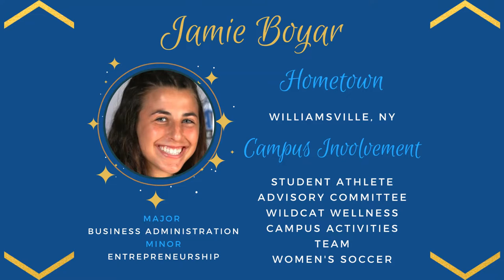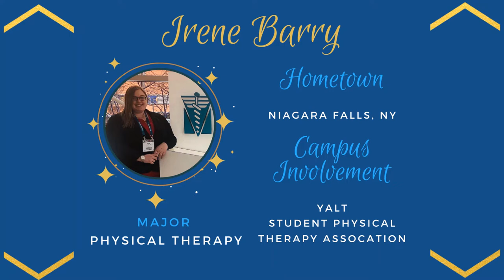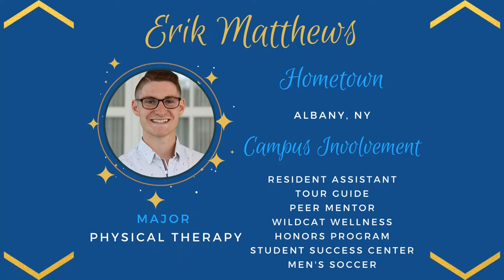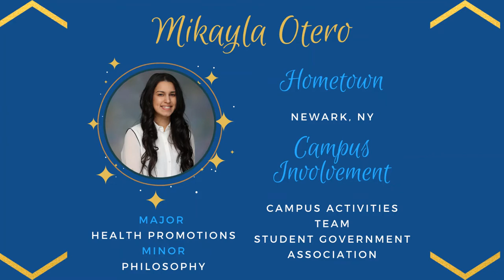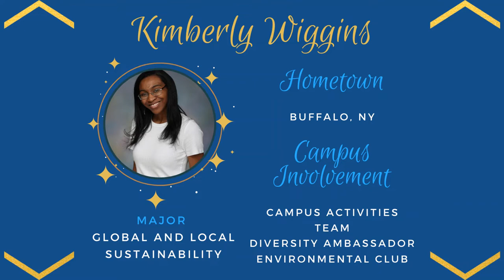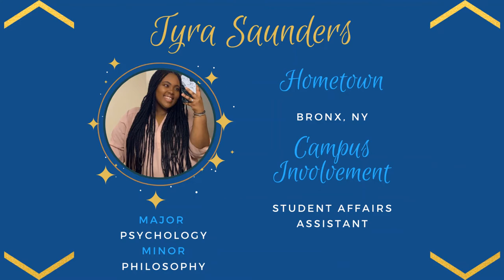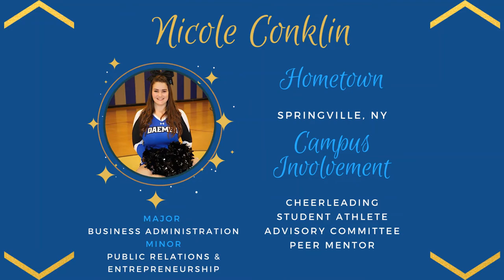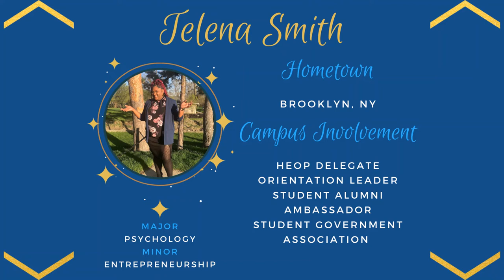2020 Student Leadership Awards | Presented by Daemen College Student Activities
The Student Leadership Awards is an annual opportunity for departments and student organizations to honor outstanding student leaders. Winners are typically announced at the Annual Student Leadership Awards Luncheon. This year's award recipients are being announced through a virtual experience.

This video and event are presented by the Student Activities Office.

0:08 - Welcome
2:25 - Student Athlete Advisory Committee Leadership Award
3:26 - Student Physical Therapy Association Academic Leadership & Peer/Faculty Support Awards
5:38 - Wildcat Wellness Leadership Award
6:47 -Peer Mentor Award
8:26 - Student Alumni Ambassadors Senior Recognition Award
9:11 - Sarah N. Hartman Outstanding Leader Award
9:47 - Michael G. Patane/Andrew C. Wheeler Outstanding Leader Award
10:37 - Arthur O. Eve HEOP Student Leader of the Year
11:22 - Arthur O. Eve HEOP Outstanding Senior
12:03 - Service to Housing & Residence Life Awards
12:47 - LEADS Lighthouse Award
14:03 - Undergraduate Social Work Exceptional Student Leader Award
15:26 - Outstanding Student Affairs Assistant Award
16:38 - Vision for Success Leadership Award
18:04 - Megan Racinowski Award
19:52 - Chris Malik Student Leader of the Award
23:42 - Passing of the Gavel
29:43 - Farewell - Student Activities